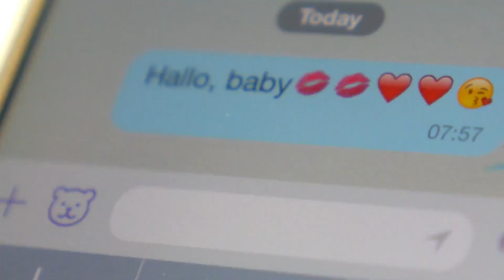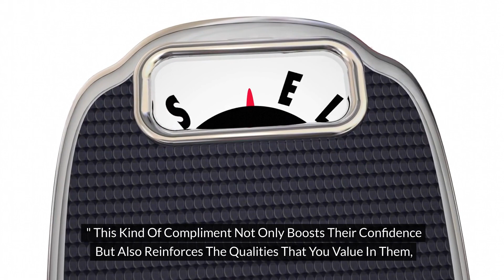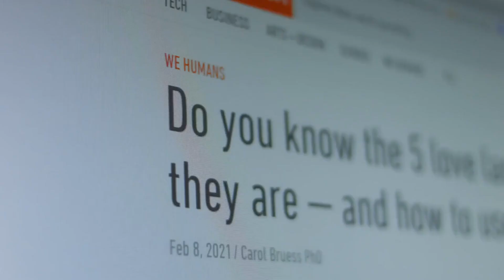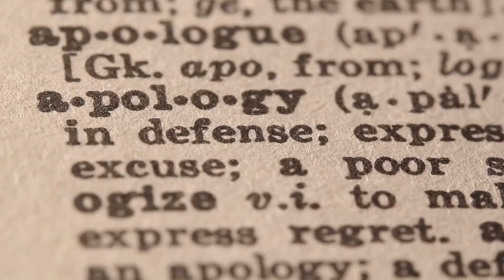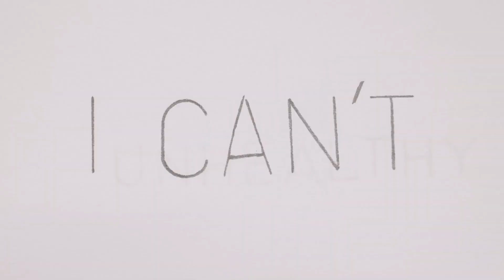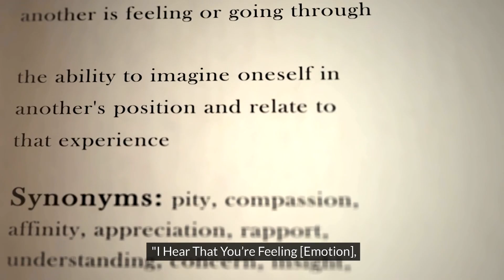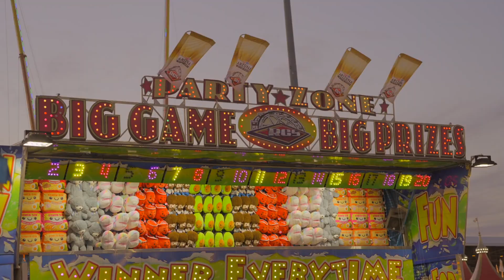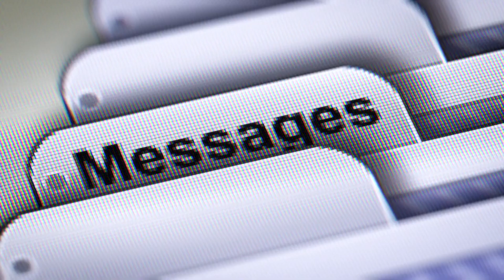High value text messages 20 pieces of advice that will lead to commitment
Summary:

In the realm of modern dating, the exchange of text messages has become a crucial aspect of building and maintaining relationships. However, mastering the art of communication through texts can be a challenging endeavor. "High Value Text Messages: 20 Pieces of Advice That Will Lead to Commitment" offers invaluable insights and strategies to navigate the complexities of digital communication and foster lasting connections.

Setting the Tone: The tone of your messages sets the foundation for communication. Be genuine, positive, and respectful in your interactions to convey sincerity and authenticity.

Clarity is Key: Avoid ambiguity and mixed signals by expressing yourself clearly and directly. Be concise yet descriptive to ensure your message is understood.

Active Listening: Pay attention to your partner's messages and respond thoughtfully. Show genuine interest in their thoughts, feelings, and experiences to foster a deeper connection.

Timing Matters: Be mindful of the timing of your messages. Avoid bombarding your partner with texts, and respect their schedule and boundaries.

Quality Over Quantity: Focus on quality over quantity when sending messages. Meaningful conversations are more impactful than a constant stream of texts.

Embrace Vulnerability: Don't be afraid to show vulnerability in your messages. Share your thoughts, fears, and aspirations openly to cultivate trust and intimacy.

Humor and Playfulness: Inject humor and playfulness into your messages to lighten the mood and create a sense of camaraderie.

Respect Boundaries: Respect your partner's boundaries and preferences regarding texting frequency and content. Avoid pressuring them or crossing their comfort zone.

Express Appreciation: Show appreciation for your partner through your messages. Express gratitude for their time, attention, and presence in your life.

Avoid Overanalyzing: Resist the urge to overanalyze every message. Trust your intuition and focus on building genuine connections rather than deciphering hidden meanings.

Be Supportive: Offer support and encouragement to your partner through your messages. Be empathetic and compassionate, especially during challenging times.

Use Emojis Wisely: Emojis can add depth and emotion to your messages, but use them sparingly and appropriately to avoid misunderstandings.

Be Patient: Practice patience and understanding in your communication. Allow your partner the time and space they need to respond, without imposing expectations or pressure.

Respect Differences: Embrace differences in communication styles and preferences. Adapt your approach to suit your partner's unique needs and personality.

Maintain Independence: While communication is essential in a relationship, maintain a healthy level of independence. Avoid becoming overly reliant on constant texting for validation or reassurance.

Celebrate Milestones: Celebrate milestones and achievements with your partner through thoughtful messages. Show that you're invested in their success and happiness.

Honesty and Transparency: Be honest and transparent in your communication. Avoid playing games or being deceptive, as trust is the foundation of any lasting relationship.

Listen Without Judgment: Create a safe space for open and honest communication. Listen to your partner without judgment, allowing them to express themselves freely.

Be Present: Be fully present in your conversations, both online and offline. Put away distractions and give your partner your undivided attention when engaging in text exchanges.

Express Love and Affection: Don't hesitate to express love and affection through your messages. Share heartfelt compliments, affectionate words, and romantic gestures to strengthen your bond.

Together, let's embark on a journey towards deeper connections and lasting love.